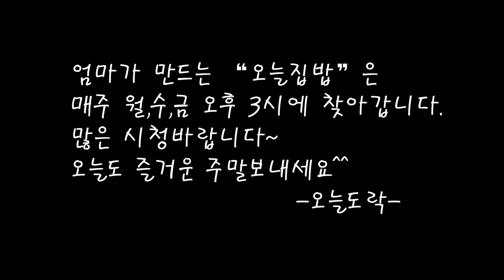따스한 봄날 보리굴비와 곤드레밥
날씨좋은날 점심약속  곤드레밥과 보리굴비
손두부와 나물들에 즐거운 식사를 합니다.